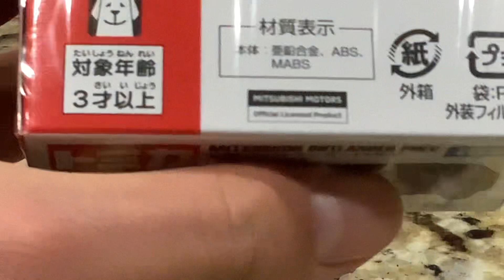Tomica no. 10 Mitsubishi Outlander PHEV unboxing